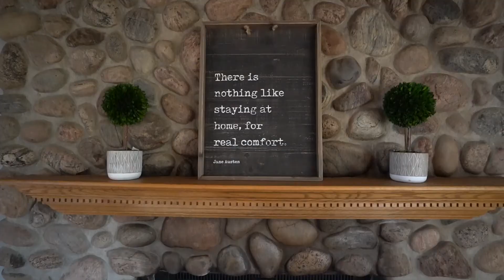Home for sale: Tranquility on Rennie Lake || Mitten Real Estate Group / Key Realty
Listed by Sam Flamont of The Mitten Real Estate Group.

Experience the tranquility, beauty and views wherever your feet touch the earth on this amazing property.  Feelings of never wanting to leave come over you as you stroll down to the water and take in the beauty of Rennie Lake.  Take off your shoes and step into the lake to complete the experience of 976 Tranquil Point.  But remember, we have just started this tour.  Dry your feet and head inside the home where the peaceful feelings continue as you walk into the home and enter the living room.  Take a seat and imagine the evening setting in with the fire crackling as the moon shines down on Rennie Lake just out your window.  The kitchen and dinning room make this home a great place to host friends as your home fills with laughter and love.  Then, just as you thought it couldn't get any better, head up to the Master Suite and take it all in.  If you have dreamed of the perfect master bedroom there is a good chance this is what it looked like. Imagine waking up in your bed and seeing the lake smooth as a sheet of glass.  Mosey down to the kitchen, grab some coffee, and head on down to the lake and start the entire process over again.  Best part of it all is you don't have to leave.  Make this dream property your property and start creating life long memories.